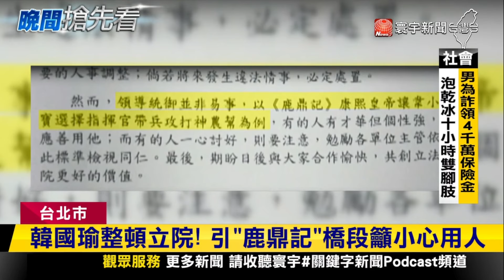引《鹿鼎記》橋段！韓國瑜「出重手」整頓立院｜寰宇新聞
立法院長韓國瑜上任後焦點不斷，不只在會議中金句連發，勉勵大家像鹿鼎記的韋小寶一樣，善於用人，更出手整頓立法院，將總務處長周傑調任參事室參事，並代理總務處長，展現滿滿韓式風格，而這背後原因，似乎和立委牛煦庭要裝修辦公室，找來立院長期合作廠商，報價單卻比預算多出2倍有關，助理也痛批，真的太貴無法接受。